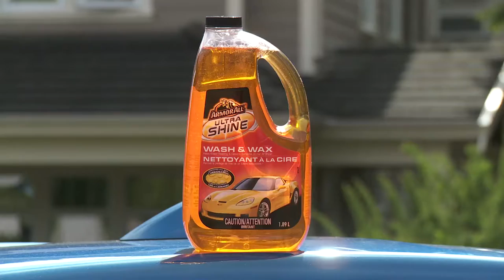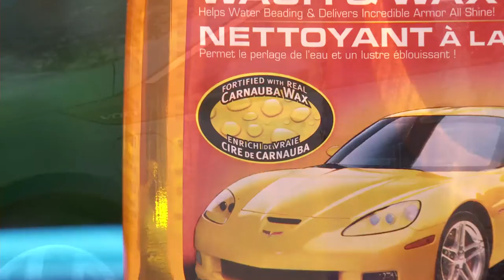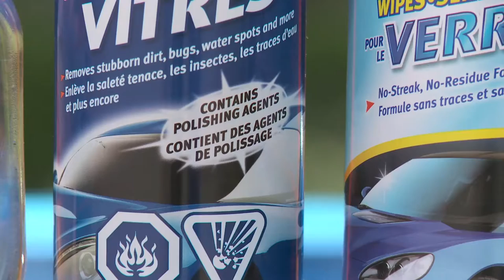Car Care with Armor All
Walmart Car Care cleaning tips with Armor All and host, Lacey Elliot.